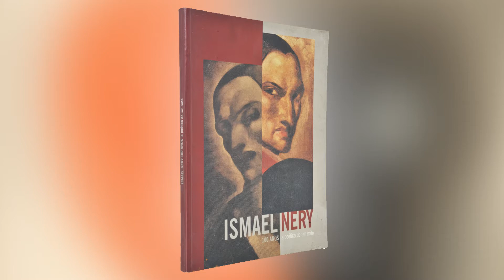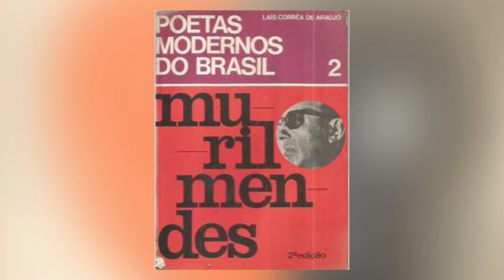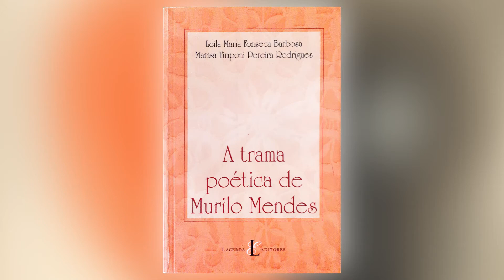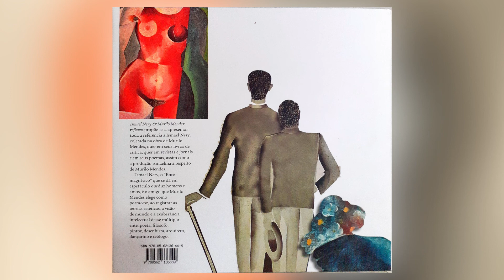Um ente magnético no espelho | Palestra com Leila Barbosa e Marisa Timponi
O Museu de Arte Murilo Mendes apresenta o vídeo "Um ente magnético no espelho", com as pesquisadoras Leila Barbosa e Marisa Timponi, em comemoração ao centenário de amizade entre Ismael Nery e Murilo Mendes.

Autoras de inúmeros artigos e livros sobre a profunda relação entre ambos, como "Ismael Nery e Murilo Mendes: reflexos" e "Trama poética de Murilo Mendes", elas mergulham em mais um aspecto da vida e da obra desses dois amigos, que marcaram a trajetória e a criação artística e intelectual de seu tempo, com relevantes reflexos na escrita, na religião e na pintura.